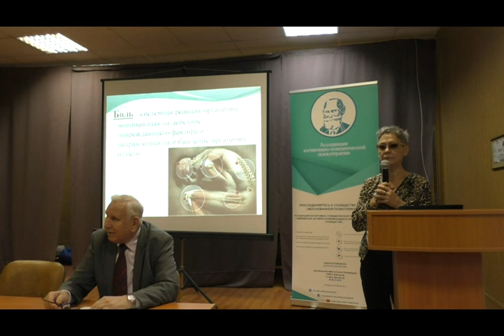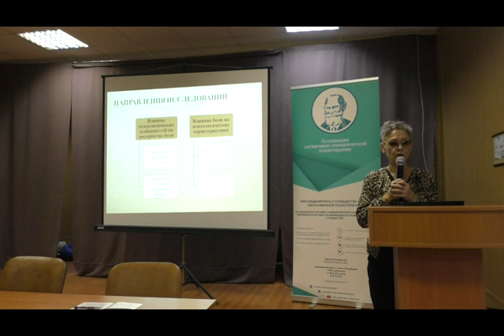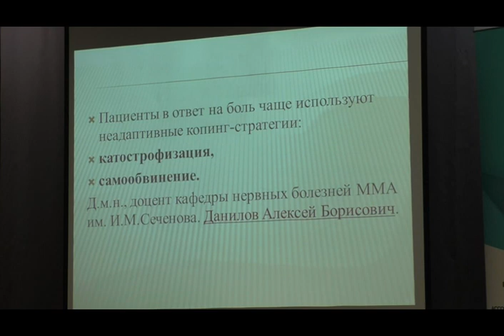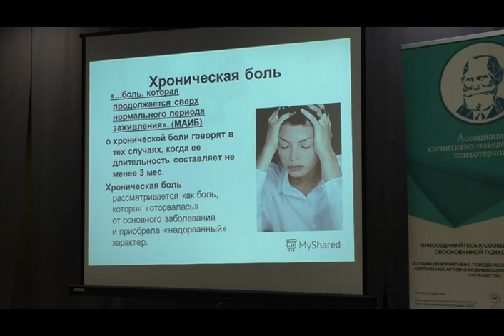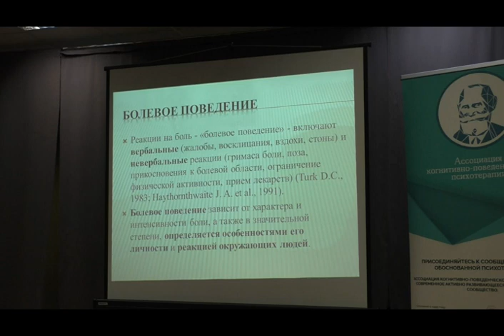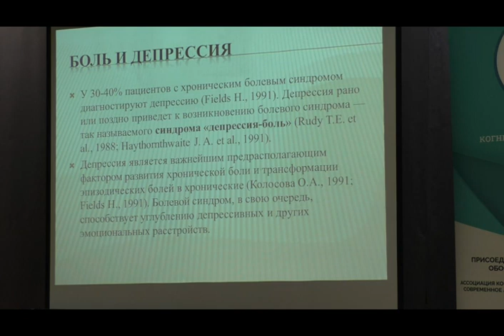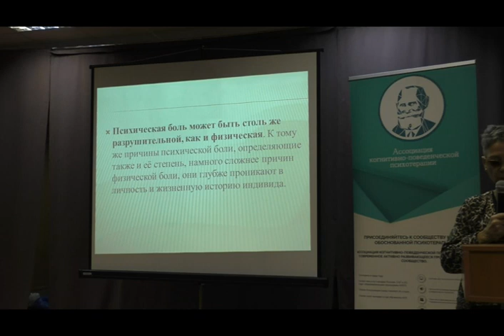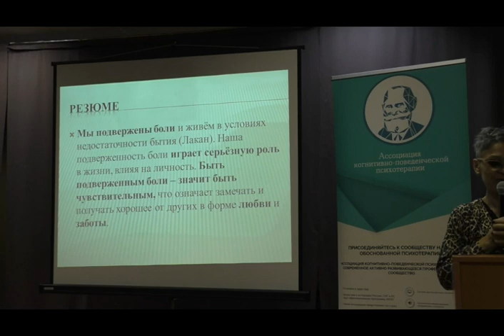Светлана Леонидовна Соловьева Психология хронической боли